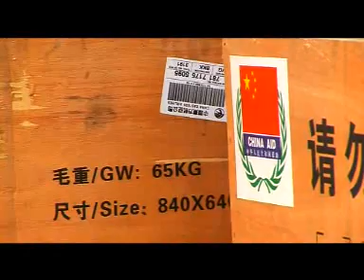สถ ติดตั้งเครื่องกรองน้ำช่วย.wmv